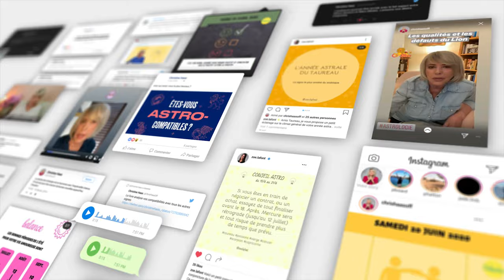Horoscope Capricorne ♑️ Août 2024🪁 par Christine Haas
🌞 horoscope gratuit du signe du capricorne pour le mois de aout #2024 avec des conseils en astrologie et en psychologie.

⭐️ Retrouvez votre signe:
0:00 Introduction
0:06 Ambiance
1:40 Activités
3:29 Vie affective
5:11 Vos jours top
5:32 Bye bye